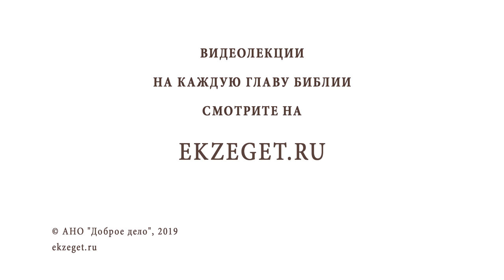УСЕКНОВЕНИЕ ГЛАВЫ ИОАННА ПРЕДТЕЧИ. Протоиерей Олег Стеняев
Команда Экзегет.

В сегодняшнем видео вместе с Протоиереем Олегом Стеняевым мы вспоминаем событие Усекновения Главы Иоанна Предтечи и касаемся следующих тем:

🔸 О разном представлении о Христе среди людей.
🔸 О сути обличения, и для чего оно осуществляется.
🔸 Об обличении Царя Иудейского Иоанном Крестителем.
🔸 О Иродиаде и отношении Иродиады к Иоанну Крестителю.
🔸 О взаимоотношениях Ирода и Иоанна Крестителя.
🔸 О двух людях, чьи дни рождения описаны в Библии.
🔸 Об отношении ко дню Рождения у Православных Христиан и Ветхозаветных людей.
🔸 О праздновании дня Рождения Ирода и танце дочери Иродиады.
🔸 О клятвах, их значении и христианском отношении к клятвам
🔸 Почему опечалился Царь, когда Иродиада попросила голову Иоанна Крестителя?
🔸 О выполнении обещанного Иродом, казни Иоанна Крестителя.
🔸 Толкование: "тот, кто жизнь потеряет за Меня и Евангелие, тот ее приобретет".
🔸 О мученичестве, отношению Церкви к мученической смерти.
🔸 О предании, когда усеченная глава Иоанна пророчествует Ироду.
🔸 О постоянном обличении на все века Иоанном Ирода.
🔸 О Библейском понимании Божьего Благословения.
🔸 Пророчества о величайшем из всех пророков.
🔸 Об Ионнитах, учениках Иоанна Крестителя.
🔸 О том, что невозможно остановить Божественное Пророчество.
🔸 О трактате Иоанна Златоуста о соблазняющемся.
🔸 О трактате Амвросия Медиаланского о девственницах.
🔸 О том, что Иоанн Креститель предвозвещает кончину Христа.
🔸 О верности Закону Божию.